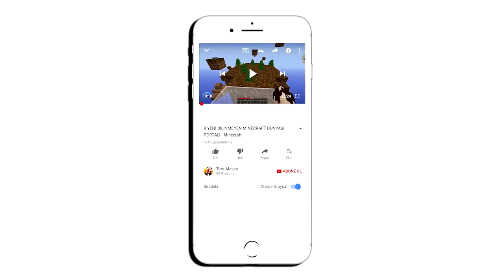MİNECRAFT'TA GİZEMLİ KAPTAN AMERİKA OLARAK OYNAMAK - Minecraft